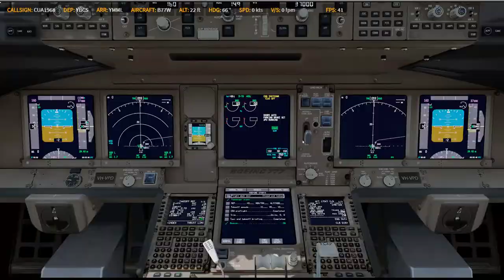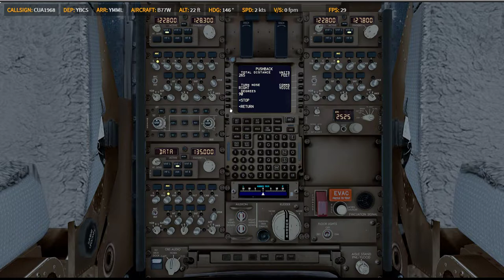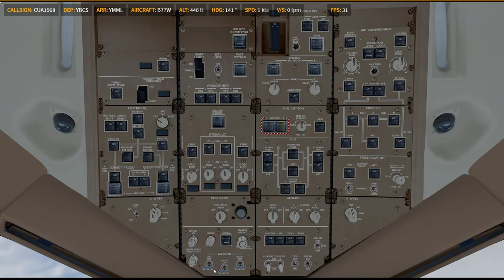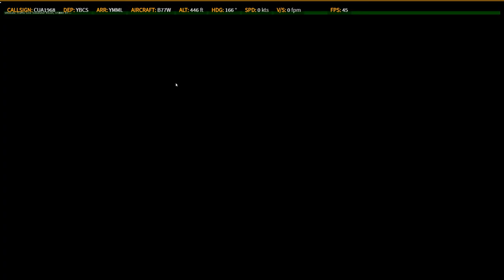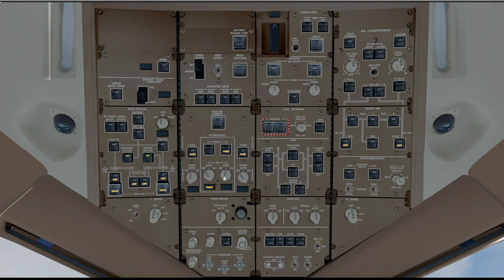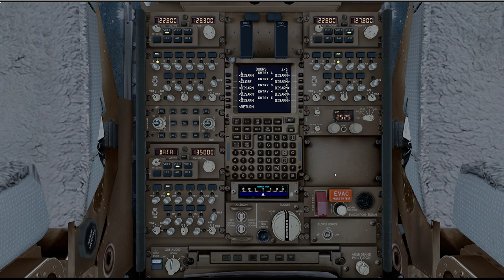P3D V4.5 | PMDG 77W | ✈ YBCS → YMML | KN4221 0422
Prepar3D
    -PMDG 737
    -PMDG 747
    -PMDG 777
    -QW 787
    -FSL320
    -AS330 [ 如果有的話ㄏㄏ ]
    -ASP4
    -EFBV2
    -ChasePlane
    -ORBX Global Base pack / vector / lights
XP11
    -FF320U
    -FF350
   -JD330
   -ZIBO737
   -ASXP